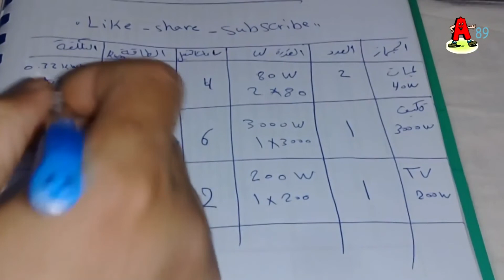حساب استهلاك الاجهزة فى منزلك - تقليل استهلاك الكهرباء | معرفه استهلاك الكهرباء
في هذا الفيديو، سنتحدث عن كيفية حساب استهلاك الأجهزة في منزلك.

أولاً، سنتحدث عن أهمية معرفة استهلاك الأجهزة في المنزل. فالتحكم في استهلاك الطاقة يمكن أن يوفر المال ويقلل من التلوث البيئي.

ثانياً، سنتحدث عن الأدوات التي تحتاجها لحساب استهلاك الأجهزة في منزلك. ستحتاج إلى جهاز قياس استهلاك الطاقة، وهو جهاز يتم توصيله بالمآخذ ويقيس كمية الكهرباء التي تستخدمها الأجهزة. كما ستحتاج إلى قائمة بجميع الأجهزة في المنزل.

ثالثاً، سنتحدث عن كيفية استخدام جهاز قياس استهلاك الطاقة. يتم توصيل الجهاز بالمآخذ ثم يتم توصيل الجهاز الذي تريد قياس استهلاكه بالجهاز. يجب تشغيل الجهاز لبضع ساعات للحصول على قراءة دقيقة لاستهلاك الطاقة.

رابعاً، سنتحدث عن كيفية تحليل البيانات التي تم جمعها. بعد الحصول على قراءات الجهاز، يمكن أن ترى كمية الطاقة التي يستهلكها الجهاز. يمكن أيضًا تحويل هذه القراءات إلى تكلفة شهرية بتحويل عدد الأمبيرات إلى كيلوواط ساعة ومضاعفتها بسعر الكيلوواط ساعة.

خامساً، سنتحدث عن كيفية تقليل استهلاك الأجهزة في المنزل. يمكن القيام بذلك من خلال إطفاء الأجهزة التي لا يتم استخدامها، واستبدال الأجهزة القديمة بالأجهزة الحديثة والأكثر كفاءة في استخدام الطاقة.

في النهاية، يمكن لحساب استهلاك الأجهزة في المنزل أن يكون مفيدًا لتوفير المال والحفاظ على البيئة. نأمل أن يكون هذا الفيديو مفيدًا لك ويساعدك على بدء عملية حساب استهلاك الأجهزة في منزلك.

في هذا الفيديو، سنتحدث عن حساب استهلاك الأجهزة الكهربائية في المنزل، وطريقة حساب استهلاك الأجهزة الكهربائية، وكيفية تقليل استهلاك الكهرباء في المنزل.

سنتحدث عن أهمية معرفة استهلاك الكهرباء وكيفية توفيرها في المنزل، وكيفية قراءة فاتورة الكهرباء لمعرفة كمية الكهرباء التي تم استخدامها، وكيفية حساب استهلاك الكهرباء للأجهزة المنزلية.

سنتحدث عن استهلاك الكهرباء للسخان والمكيف والقلاية الهوائية والفرن الكهربائي والثلاجة وغيرها من الأجهزة المنزلية، وكيفية تقليل استهلاكها.

سنتحدث عن طرق توفير الكهرباء في المنزل، مثل إطفاء الأجهزة التي لا يتم استخدامها، واستخدام المصابيح ذات الطاقة المنخفضة، وتنظيف المكيفات وتغيير فلاترها بانتظام، وتنظيف الثلاجة وعدم وضع الأطعمة الساخنة فيها، وغيرها من النصائح.

وفي النهاية، سنتحدث عن كيفية معرفة استهلاك الكهرباء في المنزل وتحليله، وكيفية استخدام جهاز قياس استهلاك الطاقة لقياس استهلاك الأجهزة المنزلية.

نأمل أن يكون هذا الفيديو مفيدًا لكم في فهم كيفية حساب استهلاك الأجهزة الكهربائية وكيفية تقليل استهلاك الكهرباء في المنزل.
في هذا الفيديو، سنتحدث عن كيفية معرفة وحساب استهلاك الكهرباء في المنزل، وطرق تقليل استهلاك الكهرباء وتوفير الطاقة الكهربائية. سنتحدث عن أهمية معرفة كيفية قراءة فاتورة الكهرباء وتحليلها لمعرفة كمية الكهرباء المستهلكة، وكيفية استخدام جهاز قياس استهلاك الكهرباء لقياس استهلاك الأجهزة المنزلية.

سنتحدث عن الأجهزة المنزلية الكهربائية الأكثر استهلاكًا للكهرباء، مثل المكيفات الكهربائية والسخانات والثلاجات والقلايات الهوائية والأفران الكهربائية والإضاءة، وكيفية تقليل استهلاكها وتوفير الطاقة.

سنتحدث أيضًا عن الطاقة المتجددة والطاقة الشمسية وكيف يمكن استخدامها لتوليد الكهرباء وتوفير الطاقة، بالإضافة إلى المولدات الكهربائية وكيفية استخدامها في حالات الطوارئ.

سنتحدث أيضًا عن كيفية تحليل استهلاك الكهرباء وتحديد الأجهزة الأكثر استهلاكًا للكهرباء، وكيفية تقليل استهلاكها وتوفير الطاقة. وفي النهاية، سنقدم بعض النصائح والإرشادات لتحقيق توفير الكهرباء وتوفير المال في فواتير الكهرباء.

نأمل أن يكون هذا الفيديو مفيدًا لك في فهم كيفية استهلاك الكهرباء وتوفير الطاقة في المنزل.